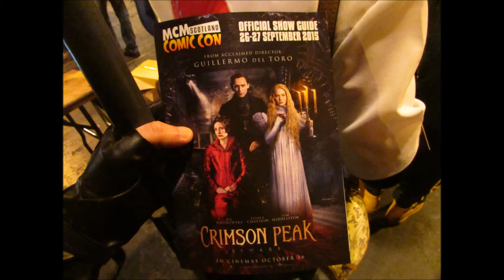MCM Expo Comic Con Glasgow Scotland 2015 Photo Gallery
MCM Expo Comic Con Scotland 2015

Photo Gallery

All the highlight photos from that weekend Saturday & Sunday

Take That - Greatest Day

Fuel - Leave The Memories Alone